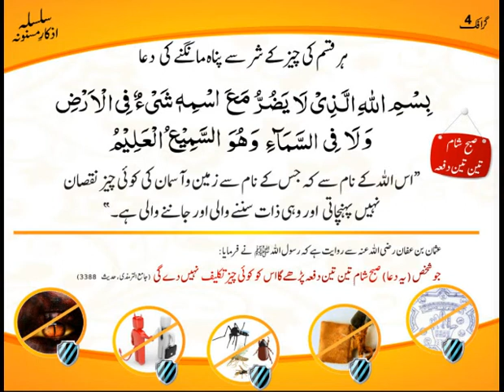Dunya k har shar se bachne k liye khaas dua. Hisnul muslim Mo'min ka Hathyaar shaitaan k khilaaf.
Take a look at "Sonay Jagnay Kay Azkaar"

Salafi mualij
Quran O sunnat se ilaj karte hain.
Allah sheikh IQBAL salafi sahab ki aur tamaam ulama e salaf ki aur ummat e muslima ki aur unki naslon ki hifazat farmae aameen aur dunya O aakhirat ki aafiyaton se nawaze aameen summa aameen.

سلفی معالج
یہ تمام دعائیں حسن المسلم میں ہیں.
حسن المسلم کا ہر گھر 🏡 میں ہونا لازمی ہے.
حسن المسلم مومن کا ہتھیار شیطان کے خلاف
دار السلام سینٹر سے مل جائیگی حسن المسلم.
الله شیخ اقبال سلفی سحاب کی اور تمام علمائے سلف کی اور امت مسلمہ کی اور انکی نسلوں کی حفاظت فرمائے اور انہیں دنیا و آخرت کی عافیتوں سے نوازے آمین ثم آمین.

Assalamu Alaikum.
Khawateen k liye 👇
11:00am se 3:00pm tak.

Skype. iqbalsalfi

Skype. iqbalsalfi